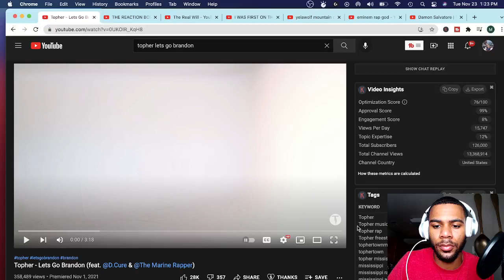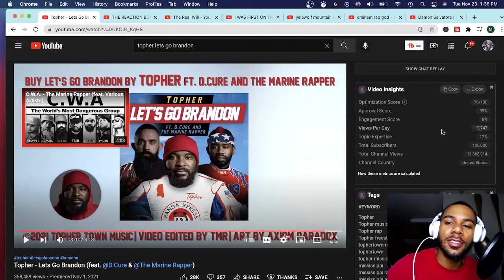TOPHER - LETS GO BRANDON (FEAT. @DCure & @TheMarineRapper | REACTION